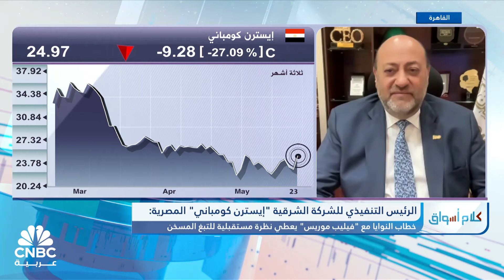الرئيس التنفيذي للشركة الشرقية "إيسترن كومباني": نتطلع للانطلاق والتوجه إلى السوق العالمي